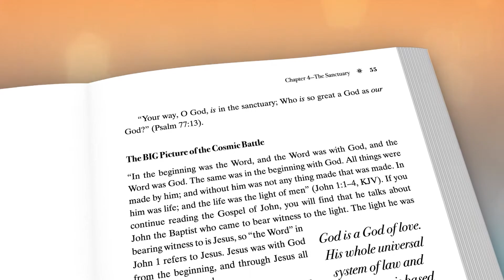Tierney--I AM IS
I AM IS: God’s Proof He Exists by Dan Tierney, challenges the openminded reader to look at the evidence God himself has given and decide or not if it points to God’s foreknowledge and existence. Accepting that evidence and letting it have its intended effect toward ultimate happiness.